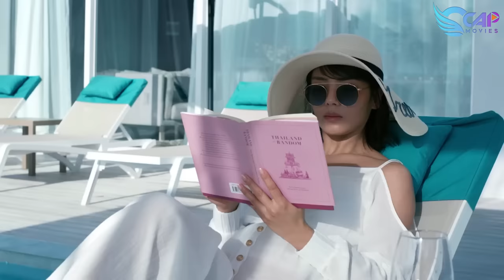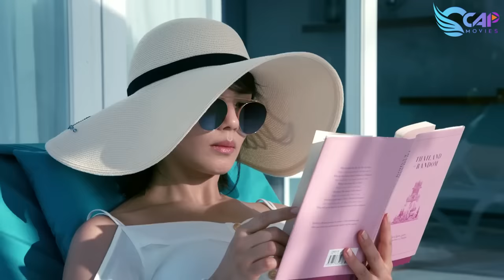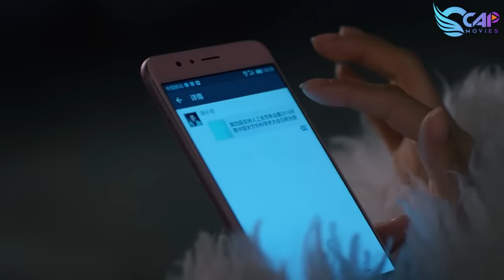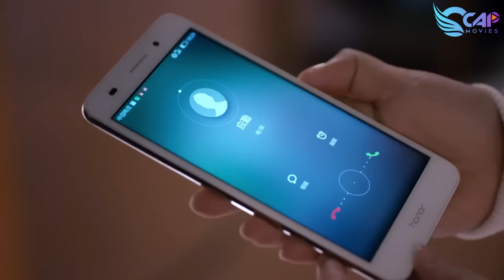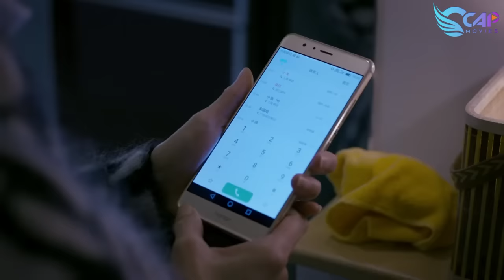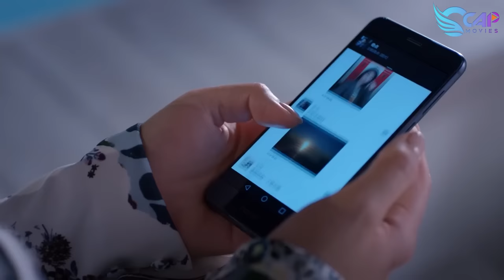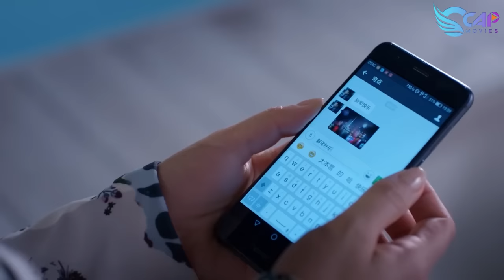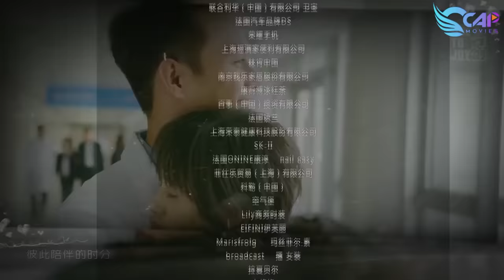PHÍA SAU LƯNG EM 2 - Tập 1 | Đặng Luân, Dương Tử, Lưu Đào | Phim Bộ Ngôn Tình Trung Quốc Hay 2023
PHÍA SAU LƯNG EM 2 - Tập 1 Thuyết Minh | Phim Ngôn Tình Trung Quốc Mới Nhất 2023

NỘI DUNG PHIM:

Tiếp nối những thành công và diễn biến của phần 1, Phía Sau Lưng Em 2 mở màn đầy ấn tượng. Sau khi chia tay đau khổ với Nguỵ Vị, Andy du lịch đến Thái Lan. Tại đây, cô chạm mặt sếp Bao Dịch Phàm (Dương Thước) ở khu nghỉ mát. Bao Dịch Phàm là người luôn dành tình cảm cho Andy dù cô tìm cách né tránh. Lửa gần rơm thế nào không bén, 2 người đã qua đêm cùng nhau và có những phút giây nồng cháy. Mối quan hệ giữa Andy - Tiểu Mỹ - Oánh Oánh - Quan Quan - Tiểu Tiêu cũng có những khúc mắc mới. Tình chị em thân thiết bị đặt trong vòng thử thách, giữa vòng xoáy của tiền tài - danh vọng, các cô gái sẽ có những lựa chọn cho riêng mình. Liệu rằng họ có vượt qua những khác biệt, gắn bó giúp đỡ nhau, tìm thấy tình yêu đích thực của đời mình hay không? Mời các bạn thưởng thức bộ phim cùng CCAP Movies vào lúc 11h, 18h30 và 20h30 hàng ngày để biết câu trả lời nha.

Tên Tiếng Anh: Ode To Joy 2
Diễn Viên: Đặng Luân, Vương Tử Văn, Lưu Đào, Vương Khải, Tưởng Hân, Dương Tử, Kiều Hân, Trương Lục, Ngô Hạo Thần, Dương Thước
Thể loại: Phim Ngôn Tình, Phim Tâm Lý - Tình Cảm, Phim Bộ Trung Quốc, Phim Ngôn Tình Tổng Tài, Phim Trung Quốc Hiện Đại, Phim Hay Lồng Tiếng...
Số Tập: 55
Thời Lượng: 42 phút/tập
Ngôn Ngữ: Thuyết Minh
Chất Lượng: HD 1080p
Quốc Gia: Trung Quốc
Năm: 2016

© Các video trên kênh " đã được đăng ký bản quyền với Youtube. Vui lòng không sao chép, re-upload dưới mọi hình thức.